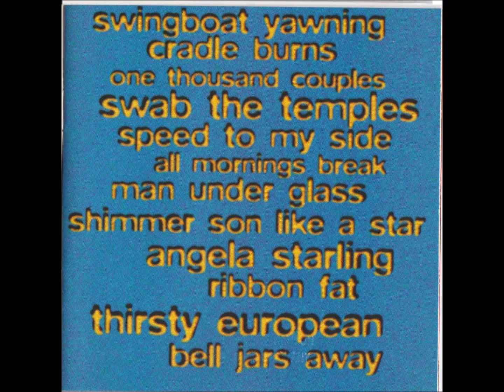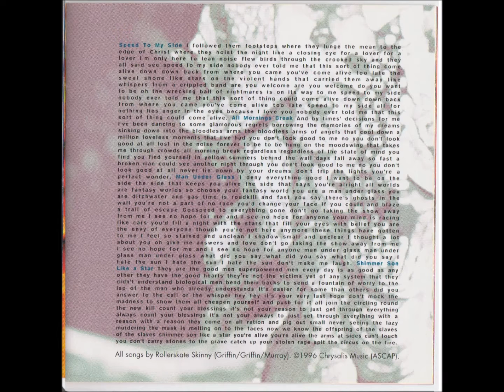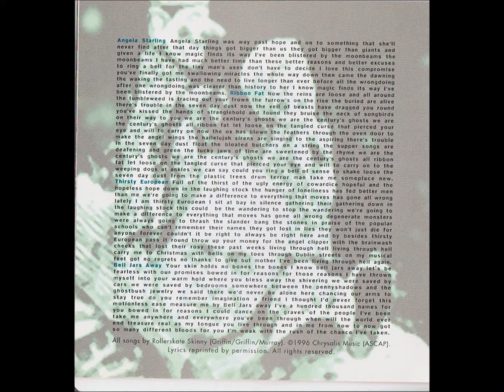Rollerskate Skinny - Horsedrawn Wishes 06 All Mornings Break